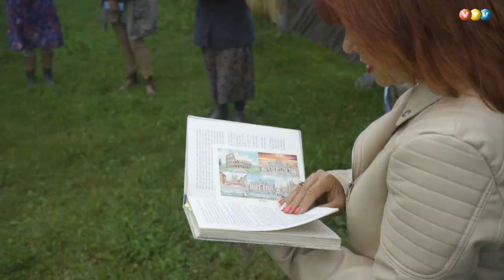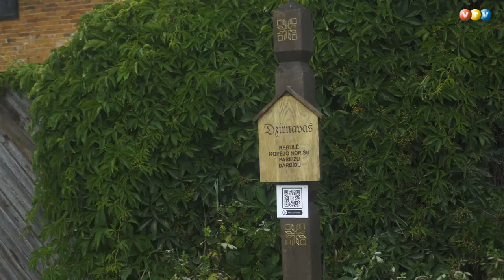Dzejas tūre - Porukam 150